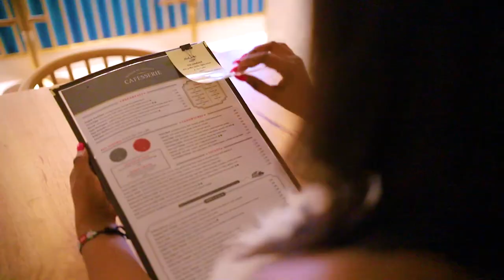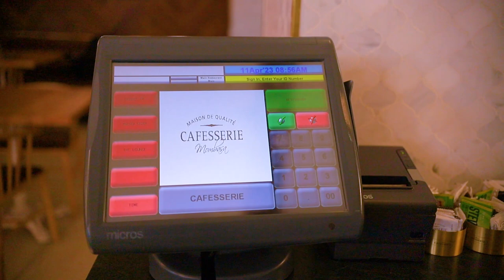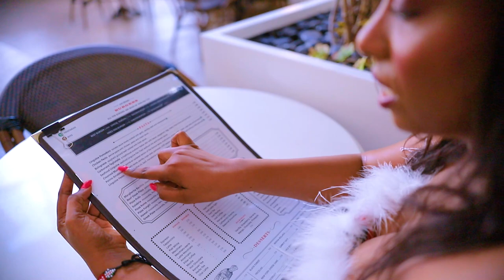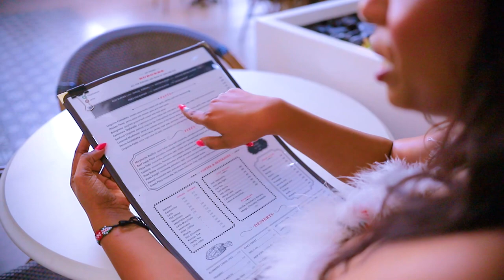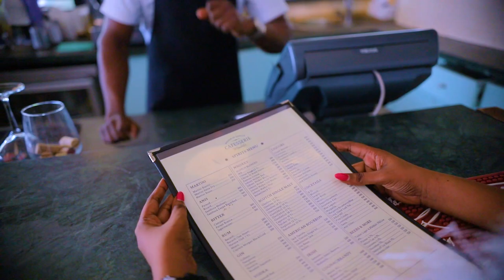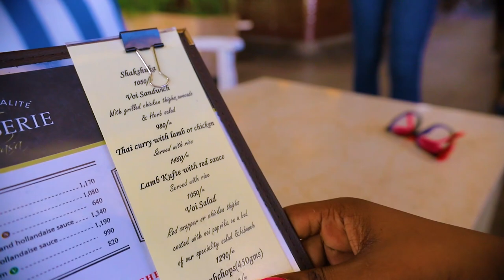CAFESERRIE MOMBASA || BRASSERIE BEST FOR FRENCH PASTRIES , ITALIAN COFFEE & CONTINENTAL CUISINE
Cafesserie is a brasserie at Citymall , Nyali. It is known for its amazing pastries, coffee and menu which is coupled by terrific service and ambience.
They pride in being the best and you would love it once you are there so give it a try. And if you just want to experience the same in the comfort of your house then they are just a phone call away as they do deliveries.